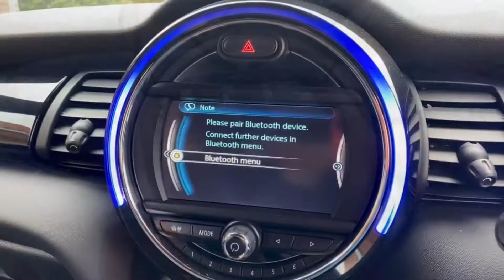Mini One 1.2 Petrol Sat Nav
Great Spec On This Very Nice Mini One 1.2 Petrol Comes With Satellite Navigation Pepper Pack Bluetooth Black Roof Spot Lamps Piano Black Interior Split Folding Rear Seat Isofix Anthracite Headlining Visual Boost radio White Indicators Full Service History Just Serviced and MOT July 2022 Only £20 Tax and 61 MPG Official Figures BY APPOINTMENT PLEASE 3 Months Driveaway Warranty on cars under 7 Years Old Call David Now 0n 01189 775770 or Visit our Website drewsmotorco.co.uk  12 Month Warranty Can Be Supplied For This Car From Only 299 - All cars HPi Clear - Part Exchange Welcome - Similar Cars Always Wanted for Cash Purchase. All Mileages Guaranteed. All Cars Prepared to a High Standard. Established 1991